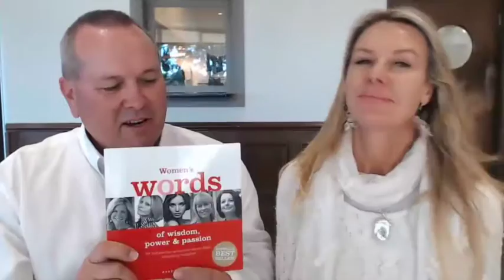Top Tips for Effective Communication | The Power of Great Questions with Karen Phillips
Mark Westcott & Sarah Cox chat with Karen Phillips — Entrepreneur, author, media commentator, CEO— about the best ways to improve how you communicate with others. (HINT: It may be different to what you expect!)

The biggest issue rural farming families face when establishing their succession plan is that they don’t know:
❓who to talk to, or
❓how to take action to get things done.

It’s time to simplify the process!

Discover what you need to keep in mind, the steps you should take, and who you can consult to establish an estate & succession plan you’ll be proud of.

Executives, trustees, lawyers, guardians, and others can help you ensure you’re taking all the necessary steps so your family is protected, even after you're gone.

Create your extraordinary legacy!

Mark Westcott
RURAL SUCCESSION SOLUTIONS

Webinar - The Good, The Bad, And The Ugly Of Succession Planning:

Webinar - Avoid an Absolute Squabble Over the Farm When You've Gone!

Quiz - What’s the Single Biggest Rural Succession Obstacle That Could Screw Up Your Family Relationships for Life?

Scorecard – Succession Planning Scorecard, Quickly eliminate intergenerational conflict, and within 90 days, establish protected family prosperity without confusion, stress or family squabbles

About

Born and bred on a sheep property near Hughenden, Mark has helped rural families for 35 years achieve success, protect wealth, and create real harmony, confidence, and security for their future through effective Estate and Succession Planning.

Mark uncovers your succession and estate intentions and facilitates its implementation. His lifetime mission is to advise and protect 1 million families.